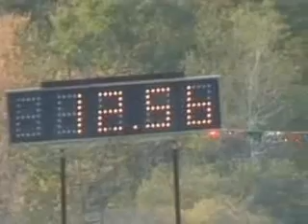112MPH @ 12.5 E/T turbo 2.3L 98 ford ranger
Clutch slipping bad has to side step the throttle a few times to get the clutch to grab. 30PSI of boost. More info on the "Turbo Ranger forums"